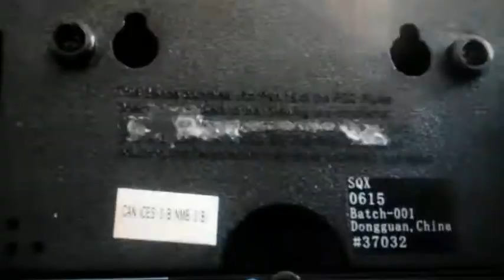Joseph's singing Billy Bass 15 Year Edition Christmas Version